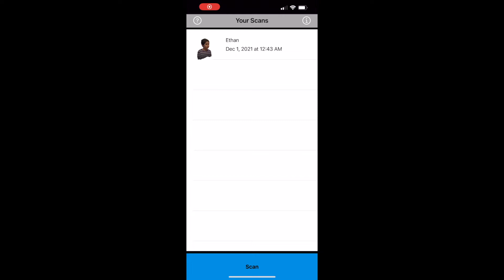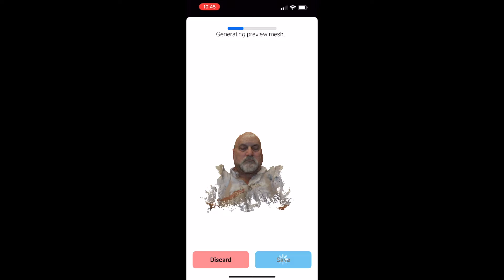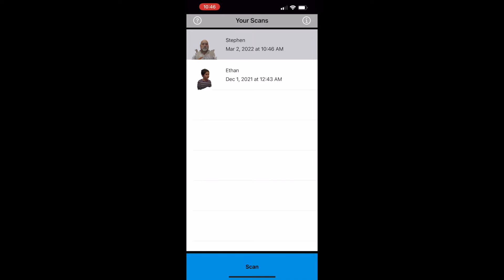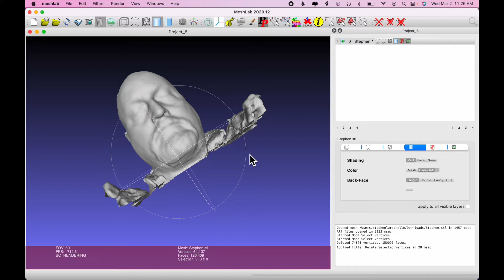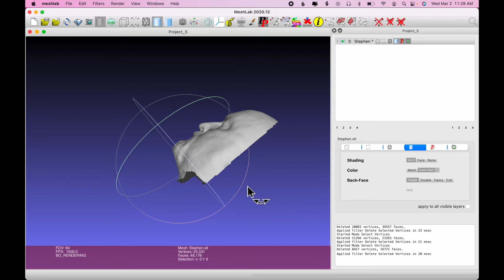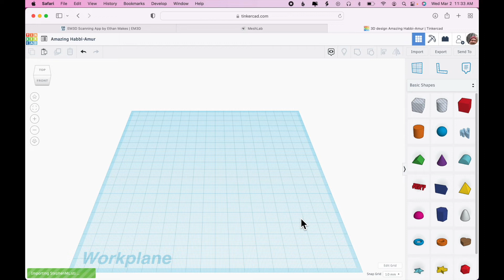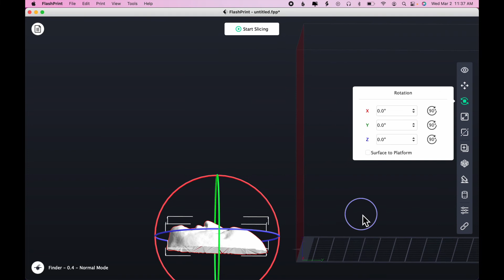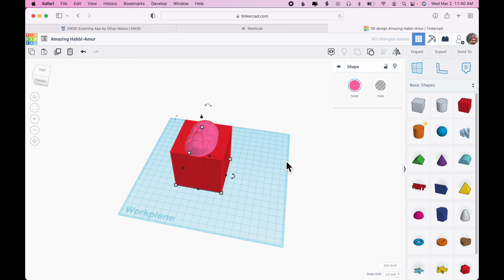3.8.0 - Scan and print a real world object using EM3D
Shows how to capture a 3D self-portrait using the EM3D app, then clean up and reduce the model using Meshlab and make the model solid using FlashPrint. Finally, the model is uploaded to Tinkercad.